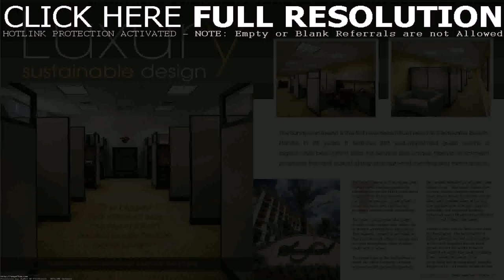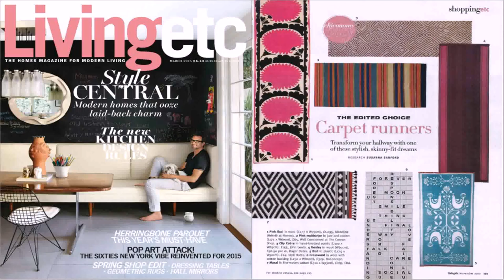Modern Home Interior Design Magazine (see description)